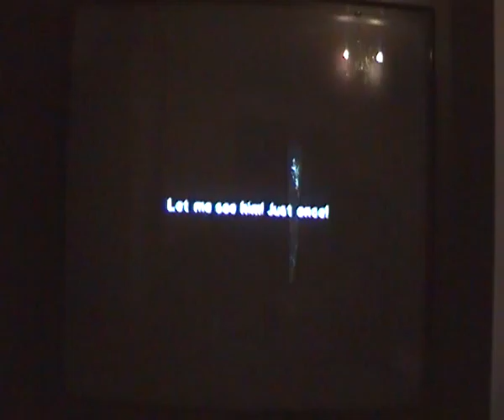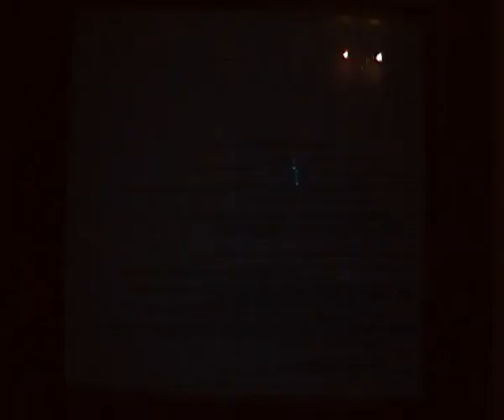dirge of cerberus -XXIX- OMEGA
not that you care but this is my FIFTH uploading attempt